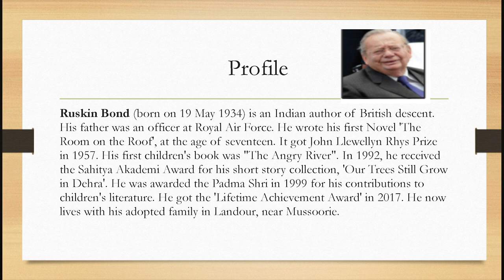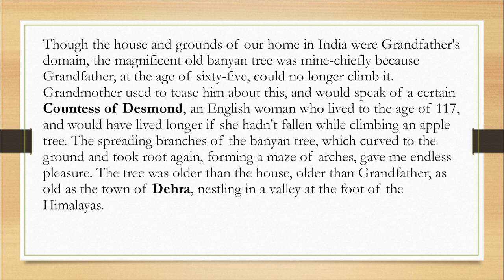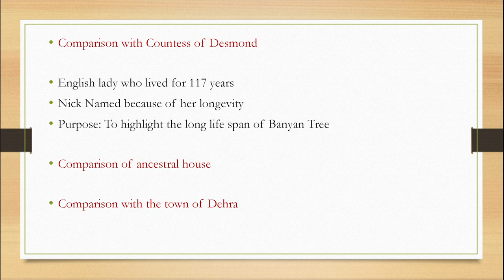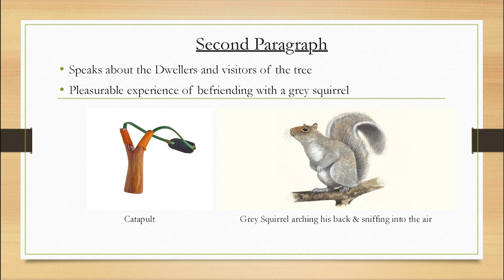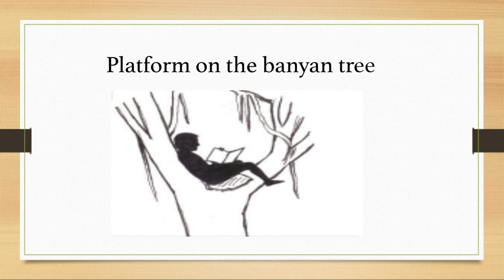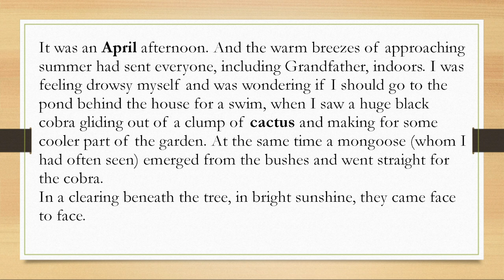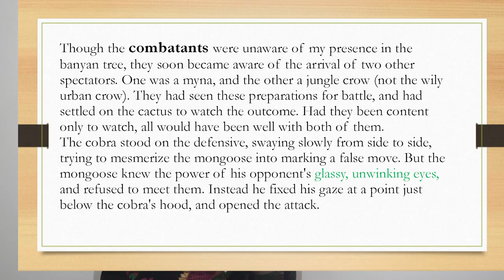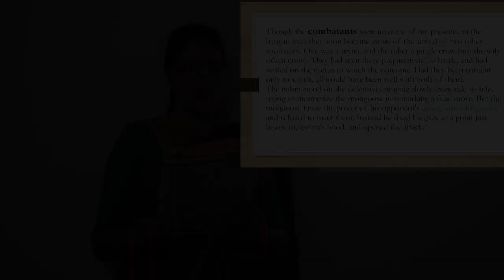KERALA SSLC English Unit-1 || STORY || "Adventures in a Banyan Tree" || PART-1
The video tutorial is about the story "Adventures in a Banyan Tree" written by RUSKIN BOND.